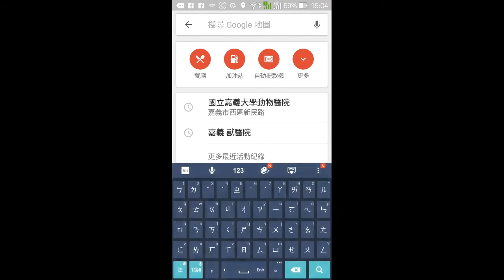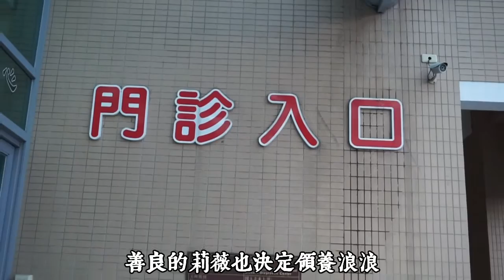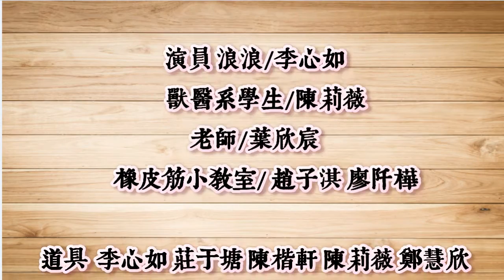嘉義大學110級解剖實習作業影片:氣切手術 Tracheostomy 2.0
葉欣宸 李欣如 廖奕涵 陳莉薇 張瀞云 鄭慧心 莊于塘 陳楷軒 趙子淇 廖阡樺